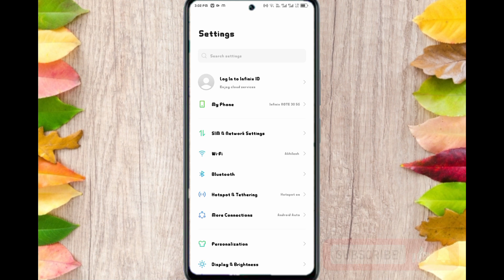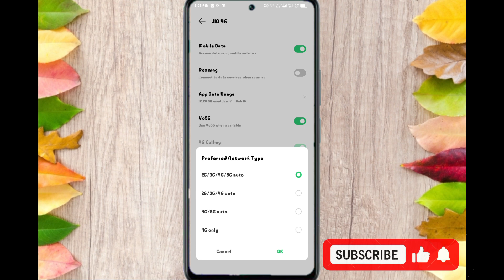Infinix 12 pro 5g Network Settings,infinix me 5g network nehi as rha hai,5g network settings on kare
5g network settings
5g network kaise chalaye
5g network nehi chalta hai
infinix 12 pro me 5g network setting kaise on karen
5g  network speed settings
infinix 12 pro me 5g network kaise use kare